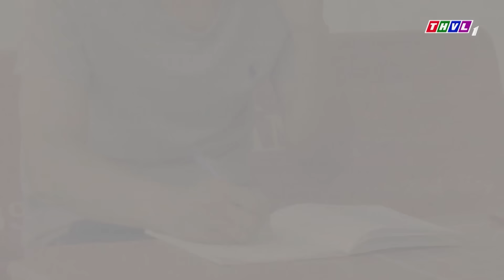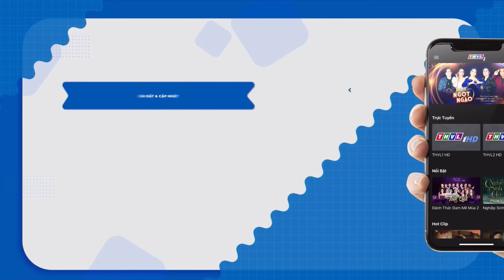BỎ LẠI NỘI GIÀ | Phía Sau Một Phiên Tòa 2023 | Ký Sự Pháp Đình THVL | Chuyện Cảnh Giác Mới THVL